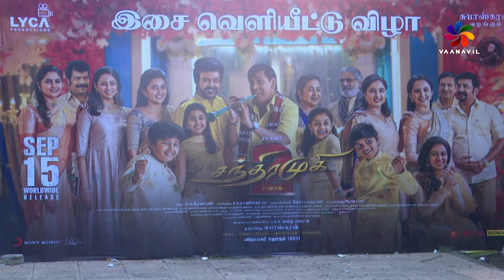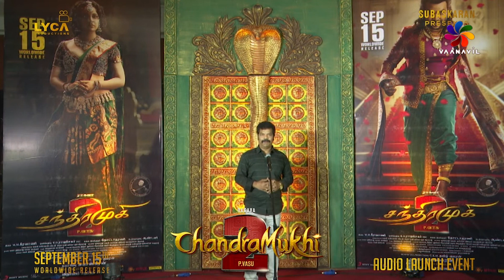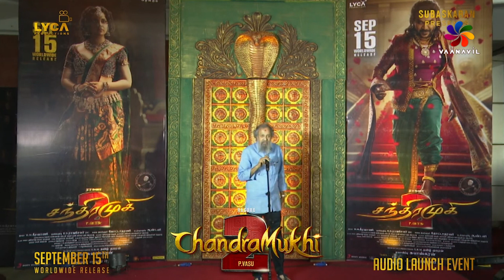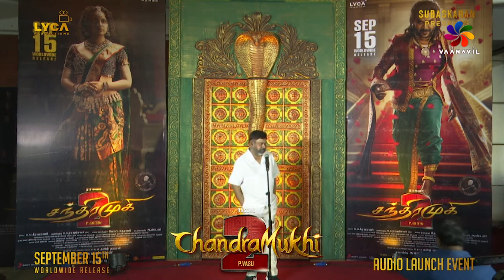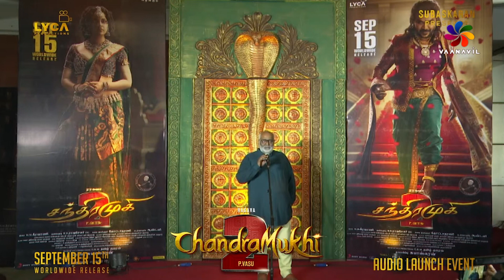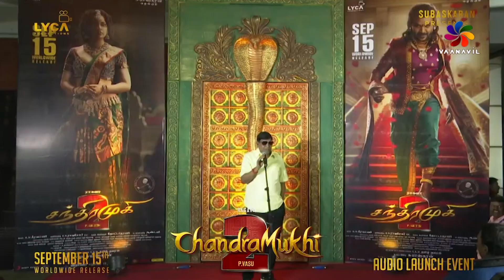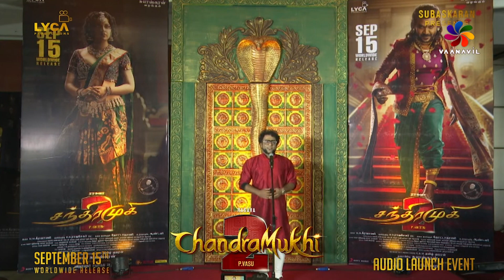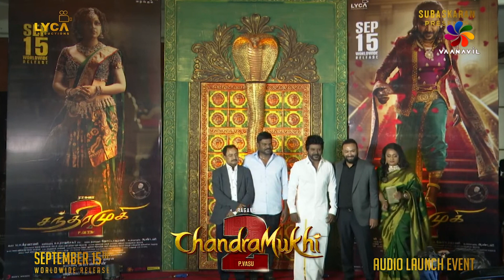Chandramukhi2 Audio Launch RedCarpet | Ragava Lawrence | Kangana Ranaut | P Vasu | M.M. Keeravaani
Chandramukhi2 Audio Launch Red Carpet | Ragava | Kangana Ranaut | P Vasu | M.M. Keeravaani

Starring - Ragava, Kangana Ranaut, Vadivelu, Radhika Sarathkumar, Lakshmi Menon, Mahima Nambiar, Rao Ramesh
Written & Directed by P Vasu
Producer - Subaskaran
Banner - Lyca Productions
Director of Photography - R D Rajasekar ISC
Action - Ravi varma, Kanal Kannan, Stunt Siva, Om Prakash
Editor - Anthony
Art Direction - Thota Tharrani
Choreography - Kala, Dinesh, Baba Baskar
Costume designers - Neeta Lulla, Dorothy Jai, Kiruthika Sekar, Bharathi Shanmugam, Aishwarya Raghunath
Lyrics - Yugabharathi, Madhan Karky, Vivek, Chaitanya Prasad
Make up - Sabari Girison
Stills - Jeyaraman
Effects - Sethu
VFX - Jupiter, Lorven Studios, Kalanath Studios
Dubbing - K Jegan (LML Studio)
Audiography - T Udhayakumar (Knack Studios)
PROs - Yuvraaj, Naidu - Phani (Beyond Media), Sabari, Harish Arasu
Publicity Designer - Ka Muthukumar (Pointer Studios)